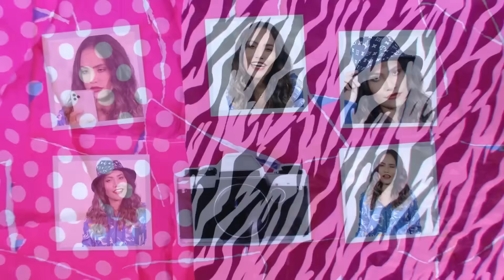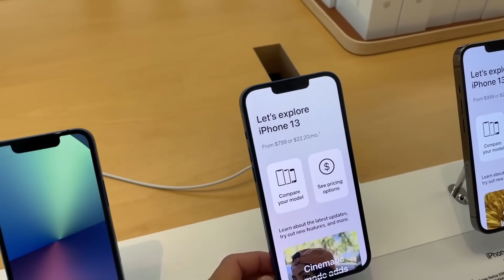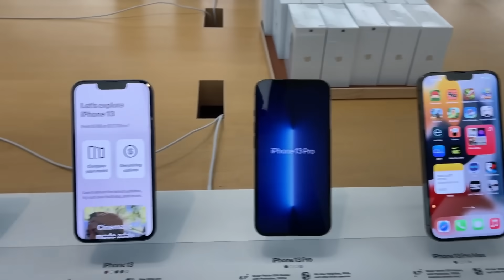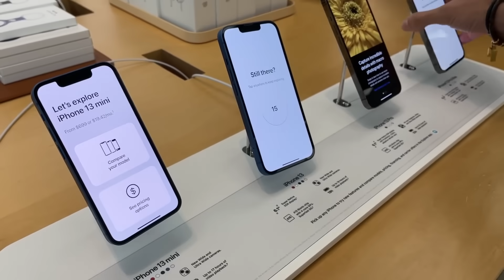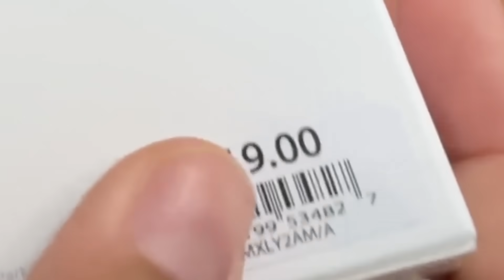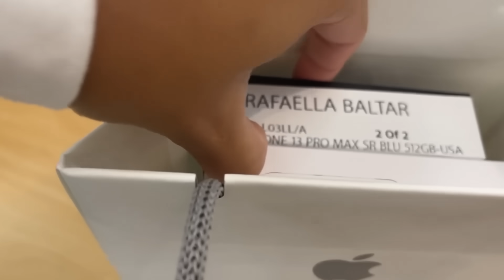COMPREI O IPHONE 13 EM ORLANDO! - RAFAELLA BALTAR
Galera, consegui comprar o Iphone 13 nos Estados Unidos e mostrei tudo para vocês.